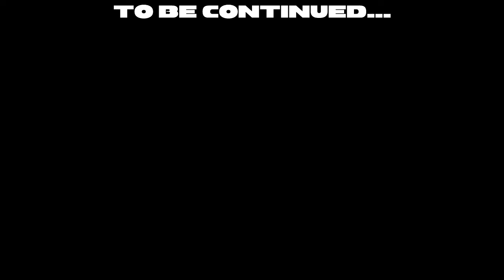Mario Kart 8 Friend Rooms (Room 02, Part 02)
Bombs should not work in water ;)

Welcome to my Mario Kart 8 series since I cannot do Mario Kart Wii online anymore, might as well move on to the next best thing. Same as always, nothing on the line, just having fun with friends and making some memorable moments. Anyways, sit back, relax, and enjoy the craziness that is Mario Kart 8 Online Multiplayer.

Courses:
Bowser's Castle
DS Cheep Cheep Beach
Sunshine Airport
Wii Moo Moo Meadows